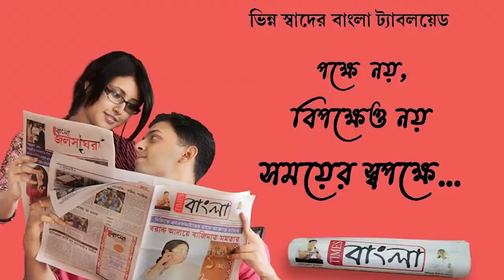রয়েল সোসাইটি পরিচালিত মহিষমর্দ্দিনী মাতা পূজার উদ্বোধন করলেন বিধায়ক পুণ্ডরীকাক্ষ সাহা